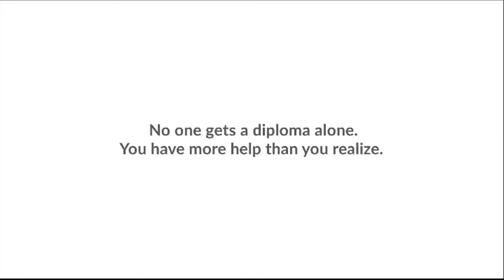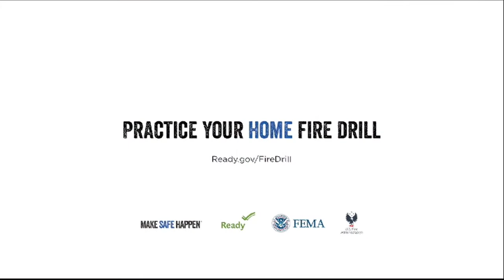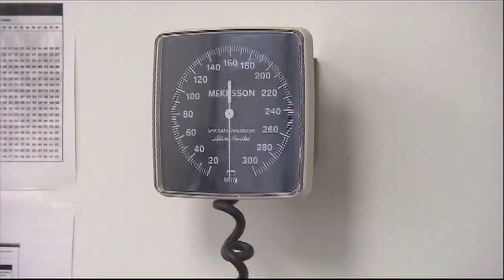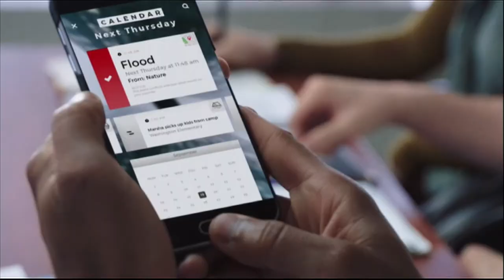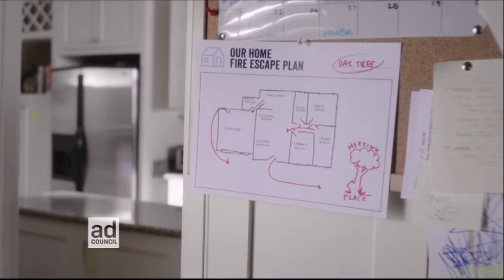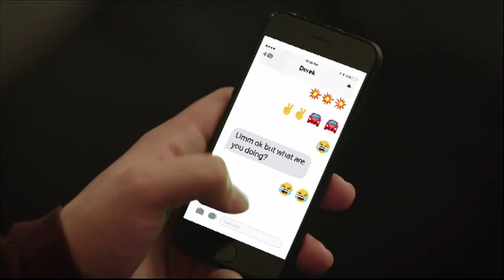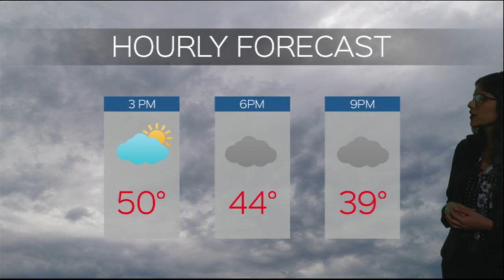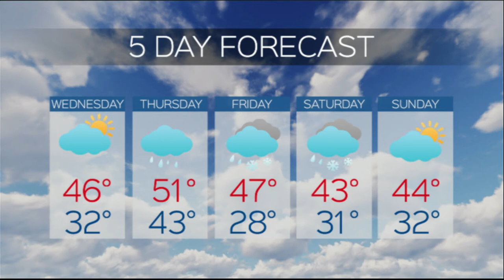RMU Live |11 18 2019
Watch as RMU-TV Students update you on local, national, and world news. Broadcast Live from the RMU-TV Studio on the campus of Robert Morris University in Moon Township PA.